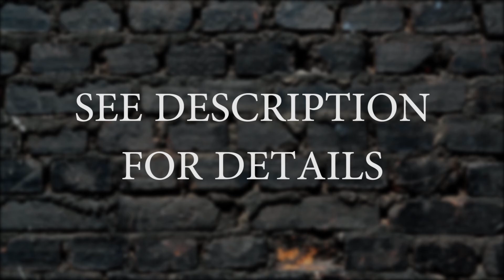15-21 Diana Ave, BRANTFORD ON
May Sukru, Homelife Professionals